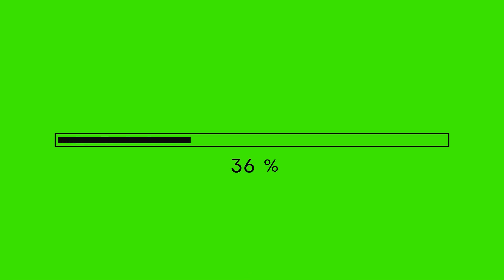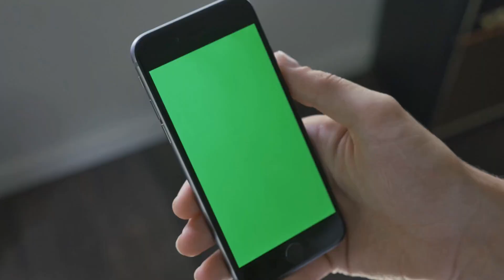Free green screen videos | for youtubers | copyright free.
copyright free music and videos